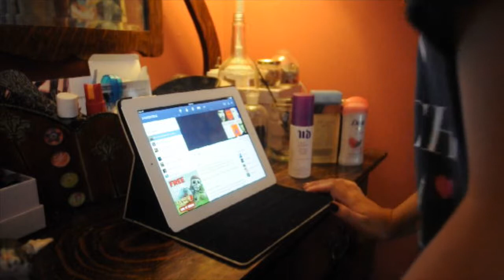Wake Up With Me: Weekend Mornings ❤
Watch my waking up routine on lazy weekend mornings, featuring my cat! Enjoy and leave suggestions or requests down below, love you!